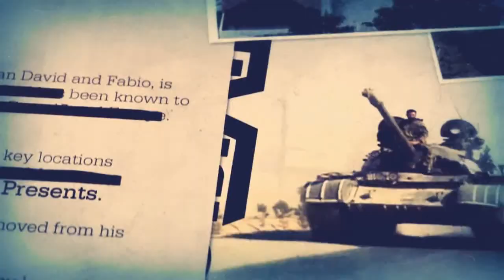Repentance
A turning away from sin and doing it no more. We have a work to do. The Father is not going to change us. If we choose to die in sin, then we will die a sinner and unrighteous. We have free will and we get to choose our destiny. Isn't that amazing, we get to choose. The Father will not make a bunch of mindless robots that obey him. He only wants those who love him as he loves us.